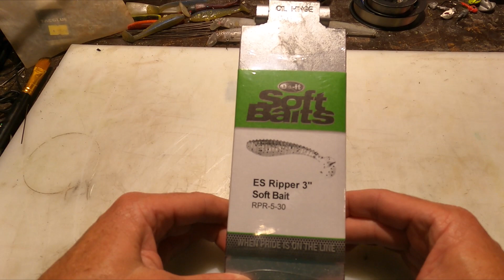3" RIPPER swimbait TESTING in the HARBOR and SURF.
I did a previous video with this lure's bigger brother - the 3.5" Ripper swimbait. After giving that a test on the 4 and 5-arm Alabama rigs and as single swimbaits in the surf, I quickly realized that the 3.5" was too big. Not only was it much heavier (much more plastic used in comparison to the 3" flat top swimbaits I'm used to using), the tail has a lot more action - creating much more drag.

So, I decided to get the 3" Ripper to test out. I didn't show the whole process of the injection of plastic into the mold, but just the mold and the first casts using it in both the harbor and surf. If you want to see the entire process, please view this video for the 3.5" Ripper

Here are all the links to the base materials from Barlow's Tackle for the lure setup:
3" Ripper Swimbait Mold (choose 3" w/5 cavity mold from dropdown):

For all your other DIY fishing projects, replacement hooks, lure molds, lure blanks, and so much more, check out Barlow's Tackle:

If you're a fishing guide/charter service and want to build a FREE profile that can be seen by millions of people,